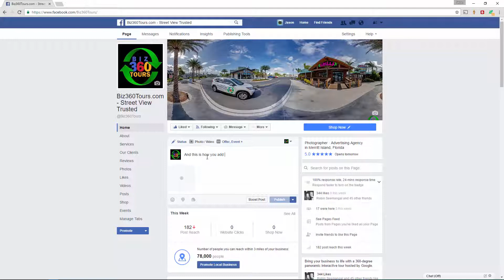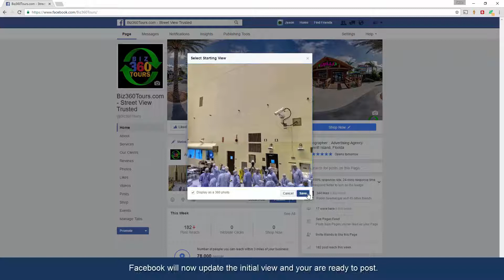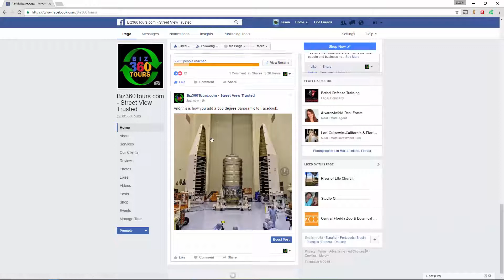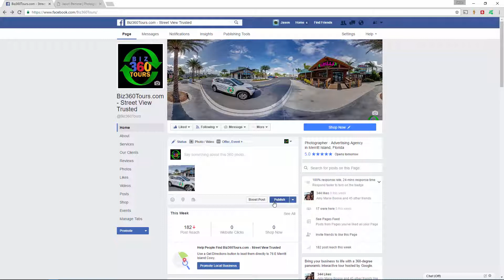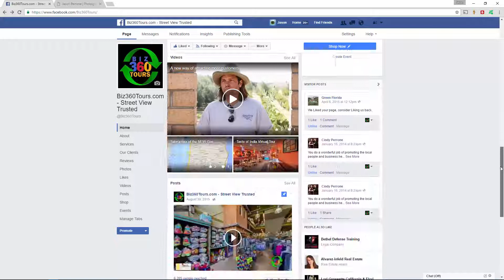How To: Adding a 360 photo to Facebook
In this video I will show you how to edit your 360 degree panoramic image so Facebook will recognize your 360 panoramic image as spherical and display it correctly.